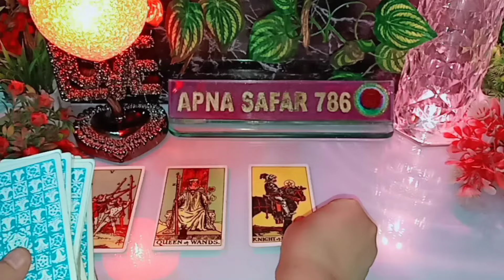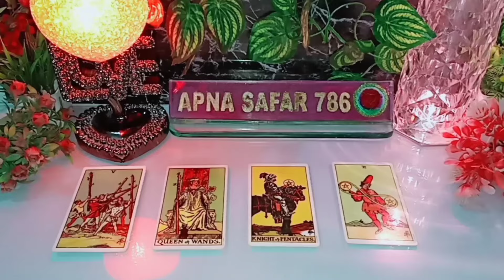UNKI CURRENT FEELINGS TODAY AUR NEXT ACTION | HINDI TAROT CARD READING CURRENT FEELINGS TAROT HINDI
UNKI CURRENT FEELINGS TODAY AUR NEXT ACTION | HINDI TAROT CARD READING CURRENT FEELINGS TAROT HINDI apnasafar786 @Apnasafar786